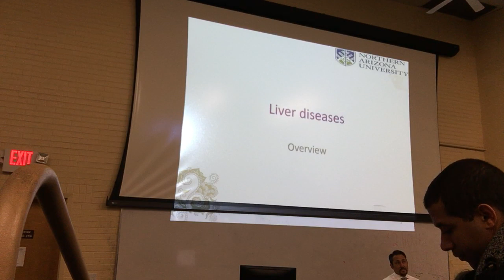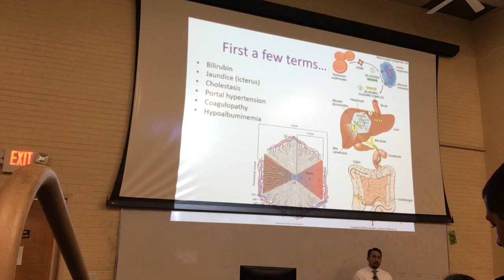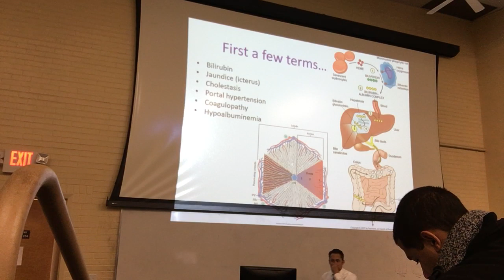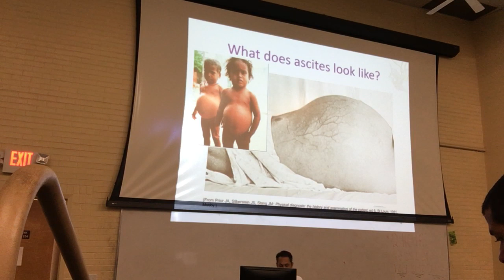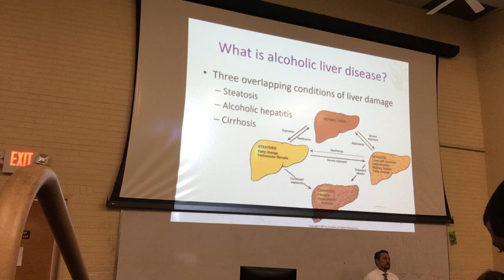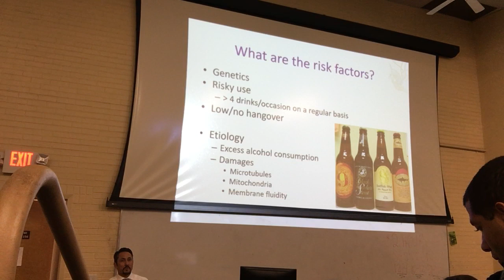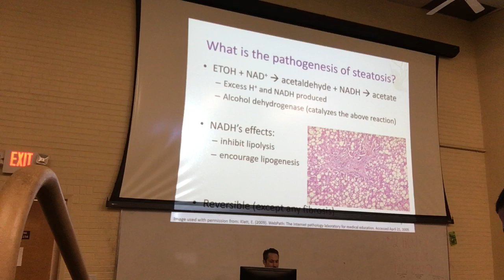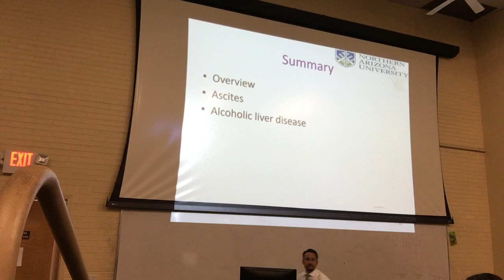Path Liver Diseases